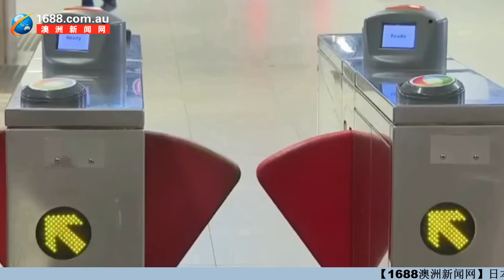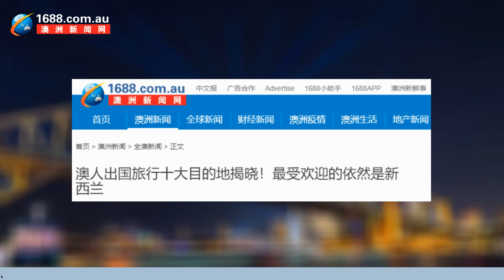【0914晚间新闻播报】澳洲疫情补贴延长，领取次数受限制；悉尼火车下周“免费”坐；悉尼油价上涨；新州通报首例麻疹；新州医院急诊看诊水平历史新低